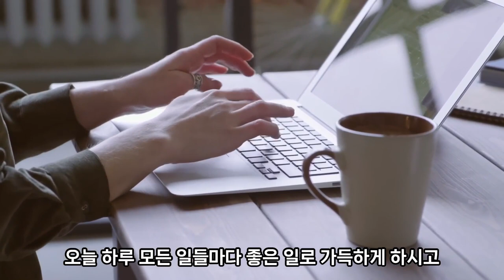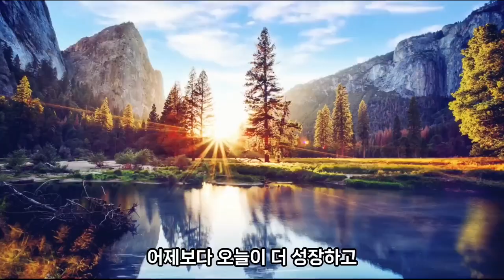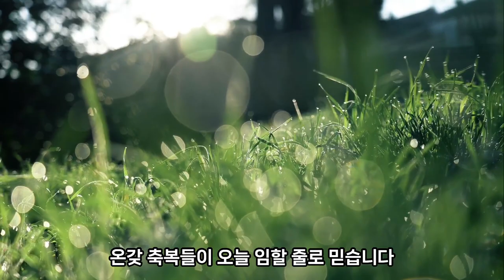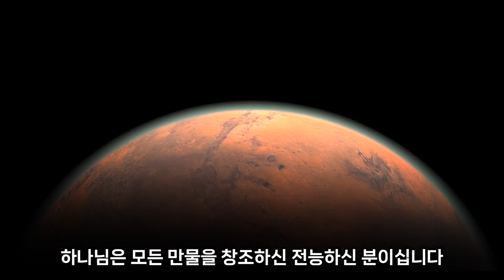하루에 아침을여는기도1시간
✅ 윙스 중보기도 (하루성경&감사선포)

💎미디어 일터선교

우리 모두는 세상으로 보냄받은 예수그리스도의 제자입니다!
🎀 신앙출처 : 서초 "사랑의교회(예장합동)"
      대학,청년 옥한흠목사 제자훈련출신이며, 세계선교부 청년 인도선교사

🎀윙스힐링미디어 후원계좌 :    카카오뱅크 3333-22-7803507  예금주:김O나